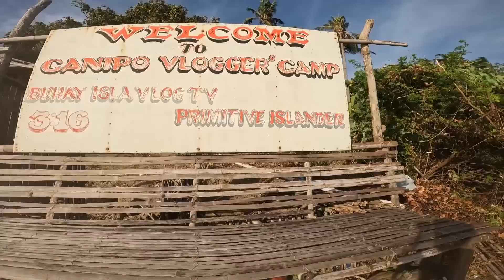ANG KAMPO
update  sa kampo Ng mga vlogger.